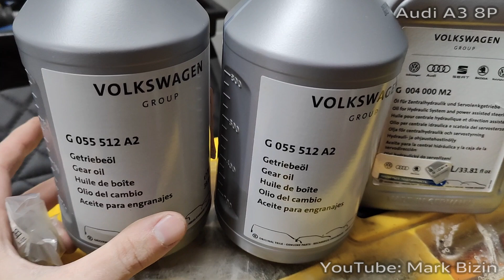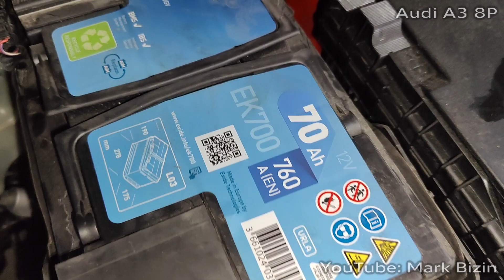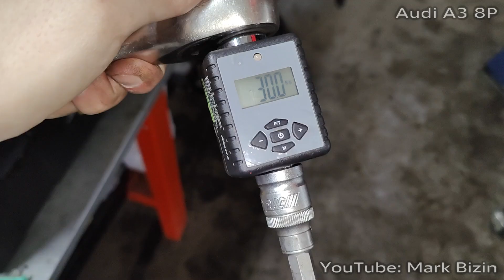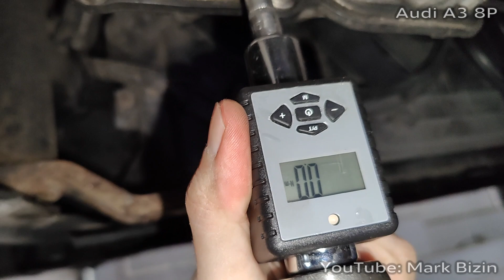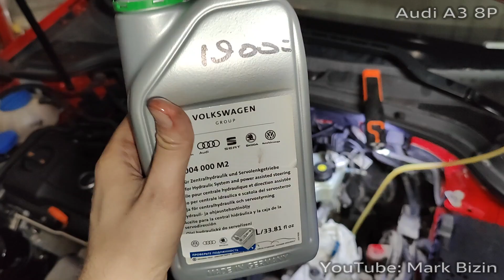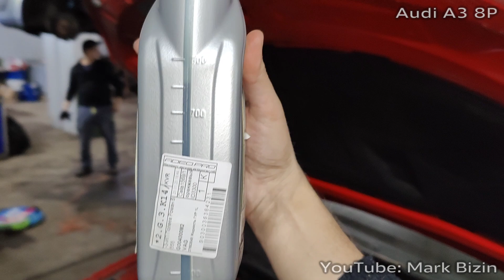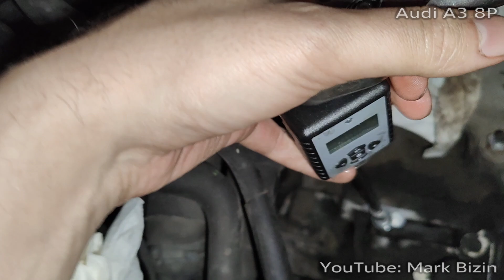Замена масла DSG DQ200 Audi A3 / Skoda / VW в механической части и мехатронике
Для замены масла в роботизированной коробке передач DGS7 DQ200 потребуется следующий инструмент:
- Торцевые головки на 10, 13, 16
- Hex H10, H5
- Torx T30
- Трубка диаметром 7-8мм, шприц
- Динамометрический ключ
Запчасти:
VAG G004000M2 - 1шт - жидкость ГУР в мехатроник
VAG G055512A2 - 2шт - масло трансмиссионное
VAG N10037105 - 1шт - пробка поддона
VAG N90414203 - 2шт - пробки мехатроника
Рекомендуется менять масло каждые 40-60ткм.
Коробка передач DGS7 DQ200 устанавливалась на большую линейку VAG: Audi A1 / A3 / Q3, Skoda Ovtavia / Superb / Yeti / Fabia, Volkswagen Golf / Polo / Passat и тд.
Для замены масла нужно снять корпус воздушного фильтра, аккумулятор, площадку аккумулятора, стартер.
Моменты затяжек пробок:
Большая пробка N10037105 в механической части - 30Нм
Две маленькие пробки в мехатронике N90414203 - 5Нм + доворот на 90 градусов.
Таймкоды:
0:00 Запчасти
0:59 Снятие корпуса воздушного фильтра
2:56 Снятие аккумулятора и площадки
5:30 Снятие стартера
9:22 Слив старого масла
13:15 Заливаем новое масло в механическую часть
15:12 Заливаем новое масло в мехатроник
To change the oil in the DGS7 DQ200 robotic gearbox, you will need the following tool:
- End heads for 10, 13, 16
- Hex H10, H5
- Torx T30
- A tube with a diameter of 7-8mm, a syringe
- Torque wrench
Spare Parts:
VAG G004000M2 - 1 piece - Liquid GUR in Mechatronics
VAG G055512A2 - 2pcs - transmission oil
VAG N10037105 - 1pc - pallet stopper
VAG N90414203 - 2pcs - Mechatronics plugs
It is recommended to change the oil every 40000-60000 km.
The DGS7 DQ200 gearbox was installed on a large VAG line: Audi A1 / A3 / Q3, Skoda Ovtavia / Superb / Yeti / Fabia, Volkswagen Golf / Polo / Passat, etc.
To change the oil, you need to remove the air filter housing, battery, battery pad, starter.
Tightening torques of plugs:
Large plug N10037105 in the mechanical part - 30Nm
Two small plugs in mechatronics N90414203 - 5Nm + 90 degree rotation.
Timecodes:
0: 00 Spare Parts
0: 59 Removing the air filter housing
2: 56 Removing the battery and pad
5: 30 Removing the starter
9: 22 Old butter drain
13: 15 Pour new oil into the mechanical part
15: 12 Pour new oil into the mechatronic